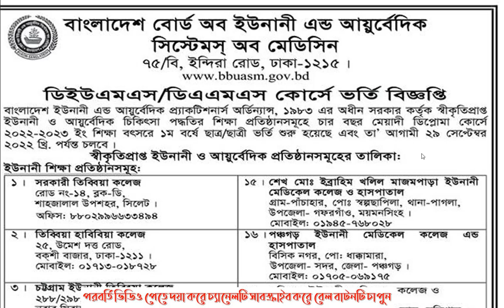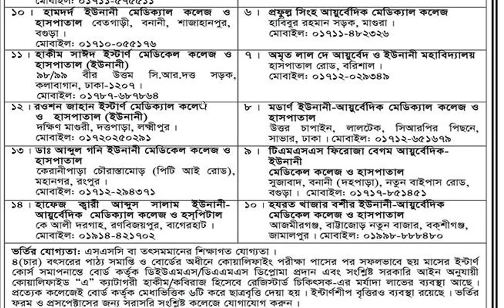ইউনানী ও আয়ুর্বেদিক ডিপ্লোমা ভর্তি বিজ্ঞপ্তি ২০২২, Unani and Ayurvedic Diploma Admission Notice 22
চাকরির বাজার,
আজকের চাকরির খবর,
চাকরির খবর paper,
চাকরির খবর পত্রিকা,
চাকরির বাজার পত্রিকা।
primary teacher exam preparation,
assistant teacher preparation,
exam preparation
,exam solutions,
question answer,
primary exam date 2022
Abdullah computers,
shajalkuakata,